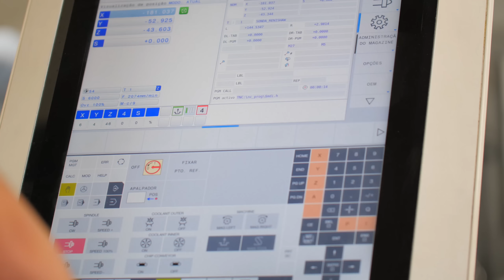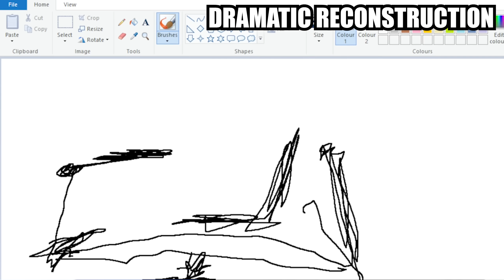Did This Motion Simulator Manufacturer Just Change The Pedal Game ?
Portuguese Sim Racing manufacturer IMSIM invited GamerMuscle all the way over to there factory in Portugal, not only to check out there new Talento Sim Pedals but to also take a look at how there company operates as well as how they put together there motion simulators !

Needless to say I was honestly surprised to the degree of which  IMSIM are  focused on details and really enjoyed there pragmatic approach to design and production.

- IMSIM payed for our flight, hotels and food
- IMSIM had no editorial control over this video and related content

For more about imsim and the new Talento Pedals check out there

0:00 - INTRO
0:41 - CUTE DOG
1:11 - Interview with ImSim CEO
9:38 - Talento Pedal Setup Race
16:21 - Close Look at Telento Pedals
24:16 - Motion Rig and Talento Pedals First Impression
39:03 - How The ImSim Simulator is built
47:37 - Lessons learned in Portugal